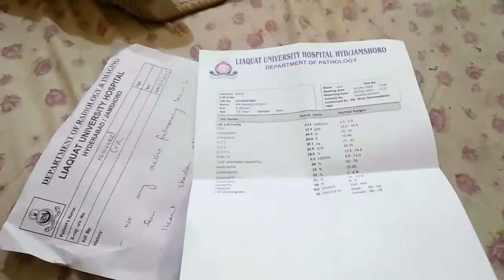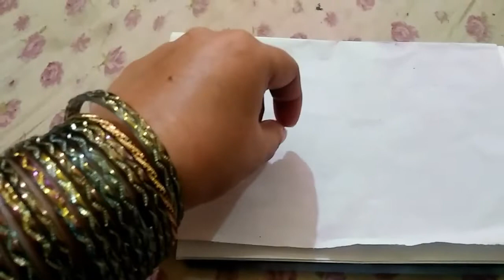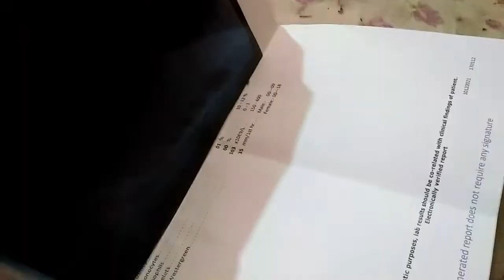Husband Ki Tabiyat Bahut Kharab Hai l Daily Routine